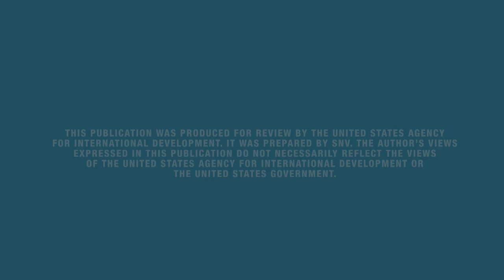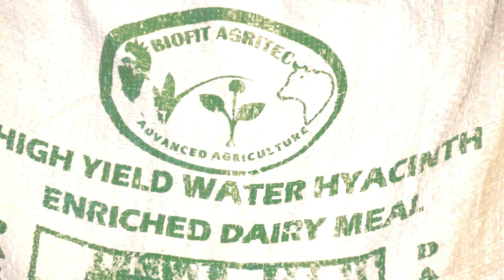Using Water Hyacinth to make animal feeds.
Water hyacinth an invasive weed that traces its origin from the Amazon basin continues to wreak havoc on lake Victoria. Biofit Agritec Enterprises hopes to turn this situation around by using as much water hyacinth as possible to make animal feeds as they work towards restoring the lakes landscape. So how does it work?